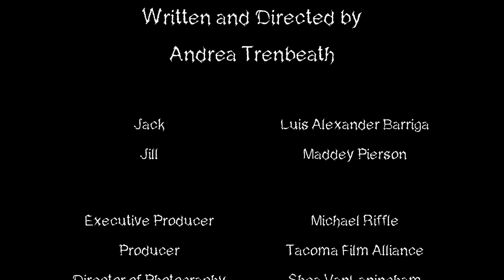Comfortably Numb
A film short about creativity and mental illness. Created with help from the Tacoma Film Alliance.
Special thanks to Ken Jacobsen for lending his music.